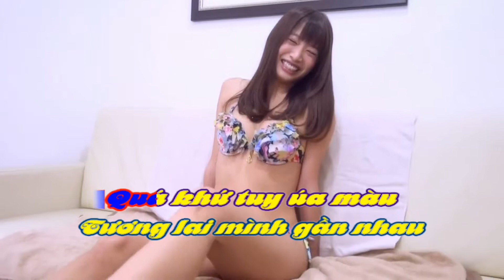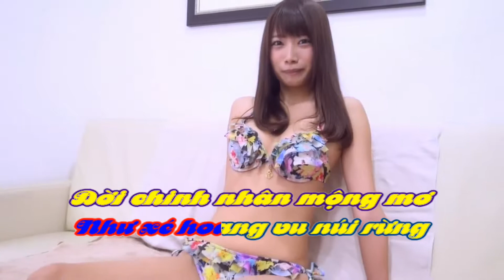Thiệp hồng anh viết tên em - Trường Vũ Karaoke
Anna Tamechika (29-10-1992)